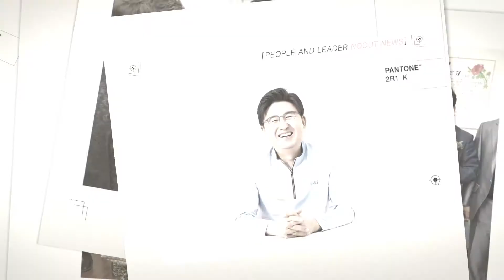[영상] 박성수 송파구청장, "서울을 이끄는 송파 만들겠다"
Q. 당선을 축하드리며, 소감 한 말씀 부탁드린다.
감사합니다. 송파구청장으로 당선이 확정된 순간 선거기간 동안 지지해 주신 많은 송파구민께 감사했습니다. 특히 18년 만에 민주당 송파구청장 당선자로서 그 기쁨이 더 컸습니다. 다만 송파 발전에 대한 구민의 기대감이 고스란히 전해져 무거운 책임감도 느껴졌습니다.

선거 기간 동 구민들께 ‘일자리 1위, 교육 1위, 건강 1위, 삶의 질 1위 송파’를 약속에 대한 기대라고 생각합니다. 선거 기간의 약속을 성실히 이행하는 것으로 우리 구민들의 뜨거운 지지와 성원에 보답하겠습니다.

구정을 이끄는 동안 늘 송파구민과 원팀이 되어 현안을 해결해 나갈 것이고, 송파의 발전과 구민의 삶의 질 향상을 위해 최선을 다하겠습니다.

Q. 공직생활은 20여 년간 경험하셨는데, 지자체장이라는 자리는 어떤 느낌인지?
참여정부 시절 청와대 법무비서관, 부장검사와 사법연수원 교수 등 20여 년간 공직생활을 경험했지만, 지자체장은 아직 낯선 자리입니다.

67만 송파구민의 안전을 책임지는 자리이기에 무거운 책임감을 느끼고 있습니다. 구정 전반에 걸쳐 다양한 업무를 진행해야 하는 자리기이기도 합니다.

정치권에 들어온 뒤 경선까지 포함해서 총 세 번 낙선했는데 이번에 처음으로 승리를 한 것이죠. 그래서 그동안에 당원이나 유권자들의 소중함도 많이 배웠고, 또 겸손함도 배웠습니다.

그것을 떠나서 일단 구청장이라는 막중한 자리를 제가 수행하게 됐으니까 이제 22년간의 공직생활과 7년간의 정치 활동을 바탕으로 해서 송파 구정에 최선을 다할 생각입니다.

아마 그러한 경험들이 도움은 되리라고 보는데 지자체장이라는 것이 또 새로운 부분이 있기 때문에 빨리 적응을 해서 잘 풀어나갈 생각입니다.

Q. 선거 캠페인이 '서울을 이끄는 송파'였다. 어떤 의미인지?
‘서울을 이끄는 송파’라는 문구 속엔 송파 구정에 대한 제 꿈이 응축돼 있습니다. 송파가 서울의 자치구 중 인구가 제일 많습니다. 지금 67만 명이고, 조만간 70만 명을 돌파할 것 같은데 이런 송파를 잘 이끌어서 대한민국 기초단체의 새로운 성공모델로 만들고 싶은 꿈이 있고, 세계인이 부러워하는 도시, 세계가 주목하는 도시를 만들고 싶습니다.

송파가 충분한 잠재력과 인프라를 갖춘 곳이기 때문에 리더가 잘 이끈다면 충분히 가능할 것으로 보이고, 그것이 곧 송파구민들의 자긍심을 높이고, 삶의 질을 높이는 것과 관련된 것이라 슬로건을 그렇게 정했습니다.

Q. 얼마 전, 송파구 7대 현안을 발표하셨는데 어떤 내용인지?
먼저 잠실운동장 일대의 국제교류복합지구 조성문제가 있습니다. 이걸 잠실관광특구랑 서로 연결해서 마이스(MICE)산업과 관광산업을 잘 연계해서 시너지효과를 내야 하는 부분, 그리고 그걸 통해 송파구민들에게 실질적 도움을 줄 수 있는 주민 복합문화시설이라든지 ‘코라아 아트전’도 만들어가야 할 필요가 있습니다.

그다음에 탄천 문제가 있습니다. 탄천 동측 도로를 제어하고 그 지상을 공원화시켜서 두 가지를 잡는 거죠. 교통문제도 해소하고 탄천 지역 주민 아파트 거주하시는 분들의 생활여건, 주거여건도 개선해야 할 부분이 있고요.

지금은 문정동 법조타운으로 이전한 성동구치소로 인해 그동안 주민들이 많은 불편함을 감수하셨습니다. 그 부지도 잘 개발해서 주민들의 편의시설 및 주거여건을 개선하는 문제도 있습니다.

재건축, 재개발 문제에선 송파도 지금 30년 이상의 노후화된 건물도 많습니다. 지금 재개발 재건축 완료된 것도 있지만 진행 중인 것도 있고, 앞으로 해야 할 것도 있습니다. 그런 것들도 주민들 재산권을 보호해가면서 진행해야겠죠. 그리고 주택문제, 주거여건 개선에 관한 것이니까 구청장으로서 중점을 둬서 잘 해나가겠습니다.

가락시장 현대화 문제도 있습니다. 원래는 가락시장의 옥상 공원화 계획이 있었는데 그게 변경이 됐습니다. 주민들의 의견을 잘 수렴해서 옥상 공원화 문제라든지 가락시장 현대화도 박차를 가해서 차질 없이 수행해야 하는 문제도 있습니다.

위례신도시 문제도 있습니다. 이전 MB정부에서 신도시 개발하면서 광역교통대책으로 트램, 신사선 다 만들어드리겠다고 약속을 했던 거예요. 무엇을 하든 신뢰가 중요한데 주민과 한 약속은 원칙대로 지켜져야 하겠죠. 그래서 위례 광역교통대책을 주민들이 원하는 방향으로 추진해나가는 것 또한 큰 현안입니다.

Q. ‘일자리 송파’라는 슬로건으로 일자리TF가 만들어졌는데 이유가 무엇인지?
민선 7기 송파구는 ‘서울을 이끄는 송파’로의 도약을 예고했습니다. 서울을 이끄는 송파가 되기 위해서는 우리 구민부터 삶의 만족도가 높아져야 합니다.

또 일자리는 최고의 복지이기도 합니다. 주민들의 삶과 전반적으로 연결되어 있기에 매우 중요한 부분입니다.

이에 송파구는 구민의 안정적인 삶을 위한 일자리 창출을 민선 7기의 최우선과제로 두고 총력을 기울일 계획입니다. 이미 일자리 TF를 구성해 본격적인 준비 작업에 착수했으며, 가능한 방향으로 빠르게 시행할 수 있는 내용부터 추진해 가려고 합니다.

앞으로 4년 내내 우리 송파에서 일자리가 더 생길 수 있도록 최선을 다하겠습니다. 우리 구민들께서도 많은 관심 가져주시기 바랍니다.

Q. ‘국제관광도시 송파’는 어떻게 발전시킬 계획인지?
송파구는 석촌호수, 올림픽공원, 가락시장, 탄천, 제2롯데월드, 풍납토성, 방이·석촌고분군 등 기본적인 인프라가 잘 갖춰져 있는 곳입니다.

그뿐만 아니라 호텔, 놀이동산, 대규모 농수산 마켓, 역사유적지 등을 고루 갖춘 지역으로 서울에서 송파와 같은 인프라를 갖춘 곳은 많지 않습니다. 송파구는 이 모든 것이 공존하고 있습니다.

이를 유기적으로 연계해 송파만의 경쟁력 있는 관광지역으로 개발한다면 세계적인 경쟁력을 가질 수 있을 것입니다.

특히 잠실종합운동장 일대에 조성되는 국제교류복합지구, 환경 친화적인 수변올레길로 변신한 한강과 탄천 등을 연계하면 2~3시간은 물론 2박 3일 코스도 가능할 것입니다. 어디에도 뒤지지 않을 경쟁력을 가진 투어 모델이 될 것으로 예상합니다.

분산되어 있는 인프라들을 유기적으로 연계하는 것 또한 여러 기관과의 협력이 필요합니다. 이를 성공적으로 수행해 가기 위해 구청장으로서 최선을 다할 것입니다.

Q. 마지막으로 송파구민에게 한 말씀 하신다면?
지자체장이라는 것은 구민께서 권한을 위임해주시는 자리라고 생각합니다. 그래서 구민 뜻에 맞게 송파구 발전을 위해 제가 그 권한을 공정하고 정의롭게 행사하겠습니다.

조금 기다려주시고, 지켜봐주시길 부탁드리겠습니다. 쉬지 않고 일하고 있으니까 관대하게 봐주시면 제가 잘해서 4년 임기 마무리 할 때쯤 좋은 평가를 받도록 한번 해보겠습니다. 열심히 하겠습니다. 감사합니다.